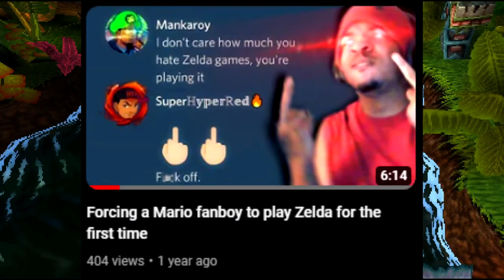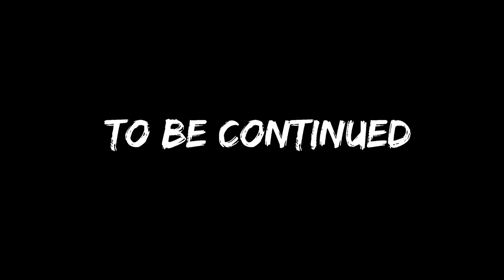Forcing a Mario fanboy to play Crash for the first time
I forced a mario fanboy to play Crash Bandicoot for the first time, enjoy the video!

Go check his channel out
Mankaroy: